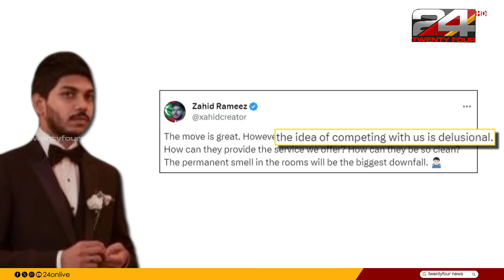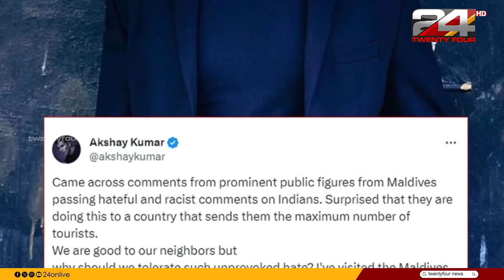ഇന്ത്യ പിണങ്ങിയാൽ മാലിദ്വീപിന്‌ ദോഷം; മാലിദ്വീപ് ടൂറിസം പ്രതിസന്ധിയിലേക്കോ? | Maldives India | Modi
ഇന്ത്യയും Maldvies എന്ന അതിമനോഹര ടൂറിസ്റ്റ് രാജ്യവും തമ്മിലുള്ള നയതന്ത്ര ബന്ധം വഷളാകാൻ തുടങ്ങിയിട്ടുണ്ട്. ഇന്ത്യൻ പ്രധാനമന്ത്രി നരേന്ദ്ര മോദിയുടെ ലക്ഷദ്വീപ് സന്ദർശനത്തെക്കുറിച്ച് മാലിദ്വീപ് മന്ത്രിമാർ പ്രതികരിച്ച രീതി കാരണം വിവാദ പരാമർശം ഉണ്ടായിരിക്കുകയാണ്. ഇന്ത്യ പിണങ്ങിയാൽ മാലിദ്വീപിന്‌ ദോഷം; മാലിദ്വീപ് ടൂറിസം പ്രതിസന്ധിയിലേക്കോ?

India Vs Maldives: Deteriorating country relationships. Will the Maldives minister's remarks against India affect the tourism industry?